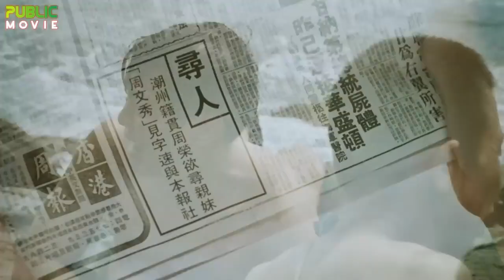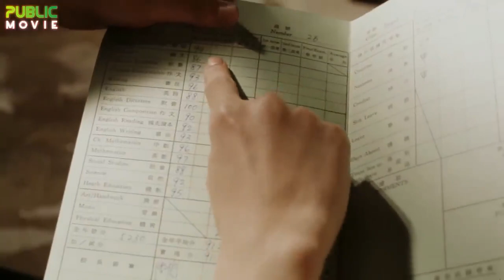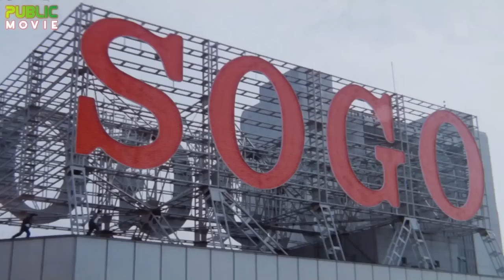Lưu Đức Hoa, TÌNH NGHĨA GIANG HỒ, Mạc Thiếu Thông, Phim Hành Động, XHĐ,